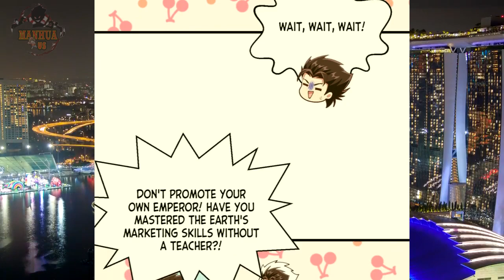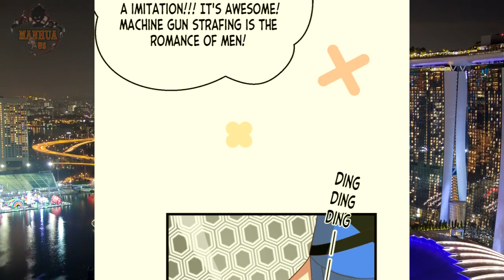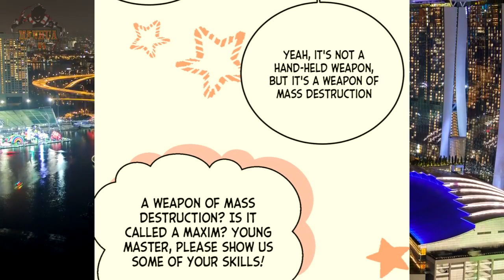Starting From Today I’ll Work As A City Lord Chapter 403 English Sub